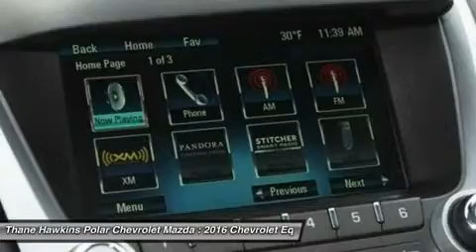2016 Chevrolet Equinox 63298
2016 CHEVROLET EQUINOX White Bear Lake, MN
Stock# 63298

1801 E Co Road F

Equinox LT, 2.4L 4-Cylinder Flex Fuel, AWD, Tungsten with Black Interior. 17  Aluminum Wheels, 4-Wheel Disc Brakes, 6 Speakers, ABS brakes, AM/FM radio: SiriusXM, Bluetooth